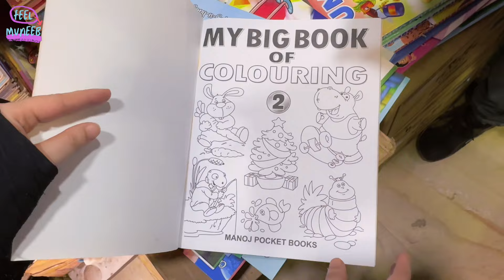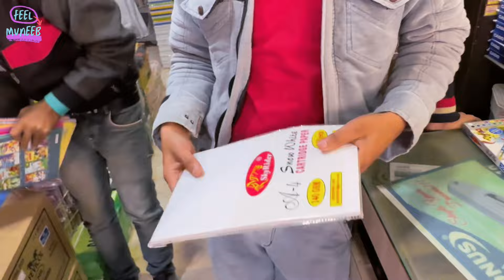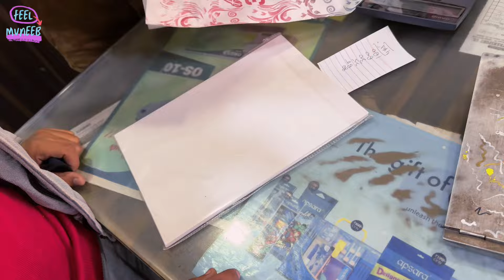Ye Vlog nahi dekha to kuch nahi dekha | Shopping Vlog | feelmuneeb